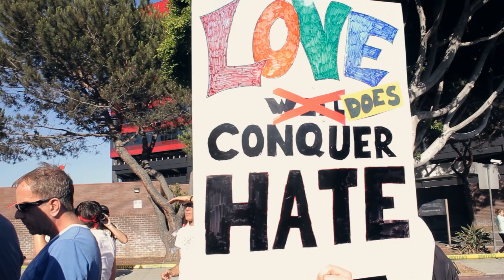On The Waiting List: Kevin and Jay